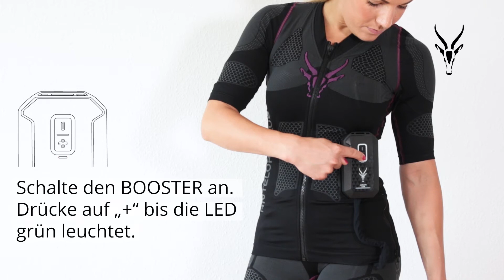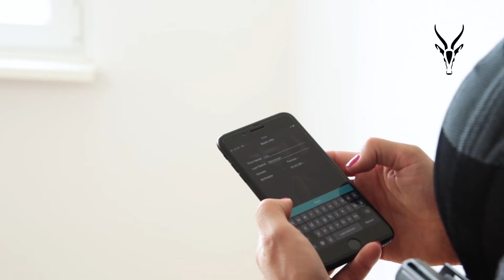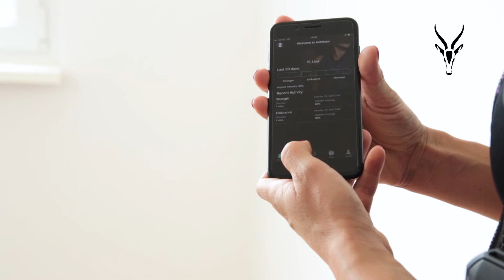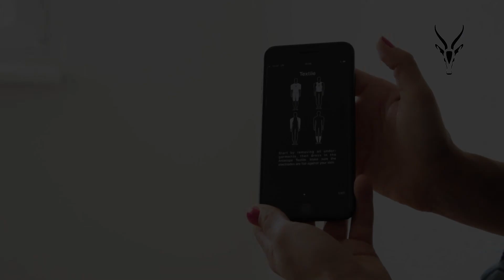Anziehen des Origin EMS Anzug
So ziehst du den Antelope Origin Anzug an und verbindest den Booster mit der App!